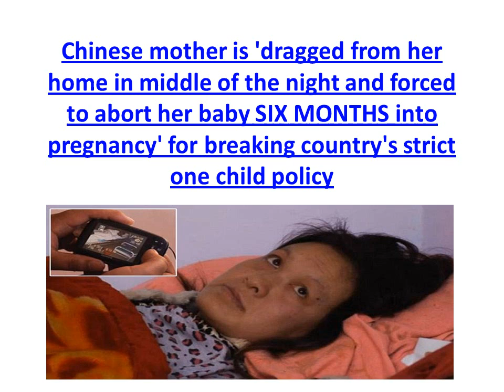An Absolute Disgrace!